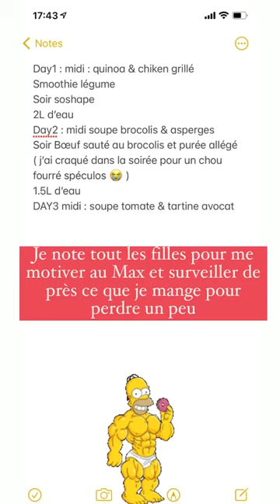FIDJI RUIZ - 02 Juin 2021